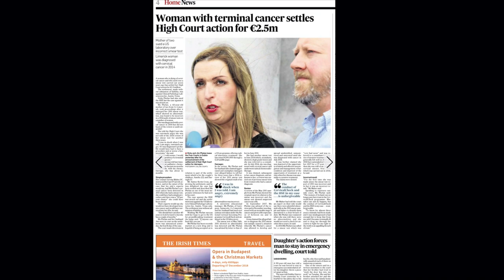In conversation with Vicky Phelan - Episode 1 - Intro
Introducing the series “In conversation with Vicky Phelan’

Cian O’Carroll Solicitors have represented Vicky Phelan throughout the landmark case she took to uncover the failures in the CervicalCheck screening programme that caused her to develop incurable cervical cancer.

Through fighting her case, Vicky uncovered a shocking healthcare scandal that has affected so many women and families across Ireland.

Vicky went on to fight one campaign after another for women’s healthcare in Ireland while at the same time fighting for her own life; fighting for more time.

This is a series of conversations were Vicky and Cian discuss what went wrong in CervicalCheck, how those fatal and life changing mistakes happened and look at what Vicky has achieved since she became an advocate for change.

Vicky and Cian hope you enjoy and find this series informative.

Episode one of this series isn’t so much an introduction as a chat between Vicky and Cian. As the series continues, the conversations focus on specific issues or aspects of Vicky’s case, what went wrong in CervicalCheck, how the HSE and the labs they outsourced to have conducted this litigation and what the current situation is for all those affected by the scandal - including a close look at the CervicalCheck Tribunal.

RTE Radio 1 interviews.

Video by: Cameradery Productions